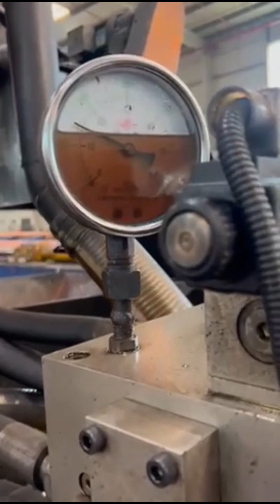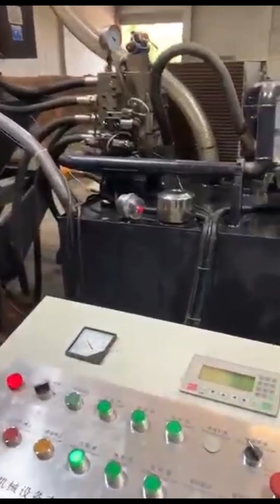manual briquette making machine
Details of manual briquette making machine, manual briquette making machine for sale, manual briquette press making machine,

TCMBALER is a professional manual briquette making machine manufacturer and supplier in China for more than 20 years, and we can offer manual briquette making machine for sale with a cheap wholsale factory price for our customers without any agent or dealers if you wanner buy our manual briquette making machine.